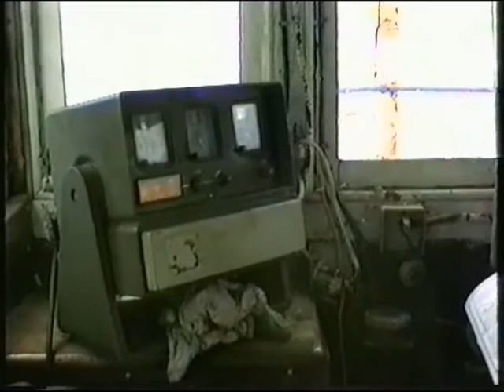Noordzee, duiken met Henk Lens